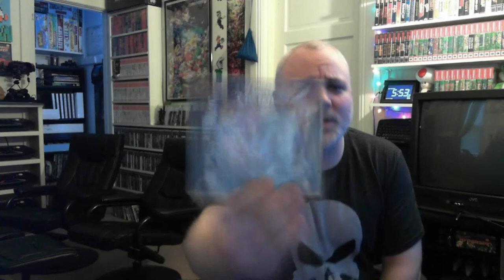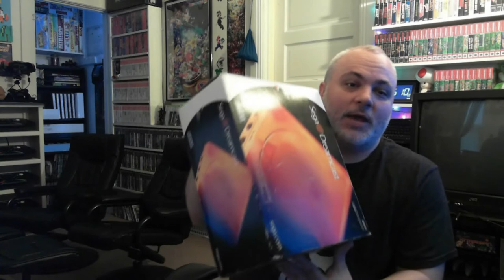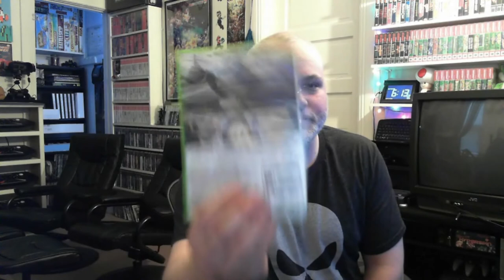Game/Toy Hunting - Garage Mahal 2014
Garage Mahal is a yearly sale with over 150 Garage/Yard sales.Check out what I found in this years hunt!